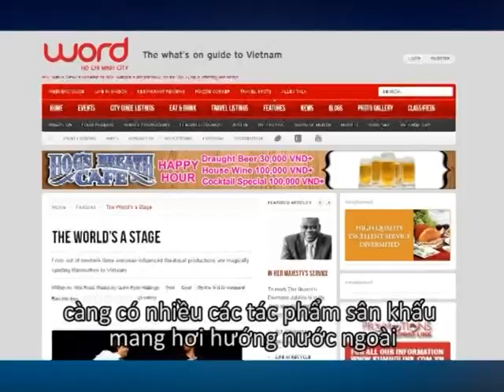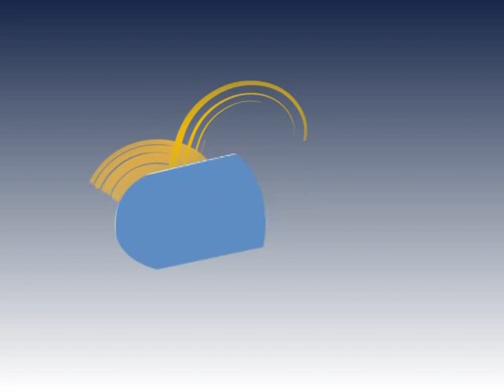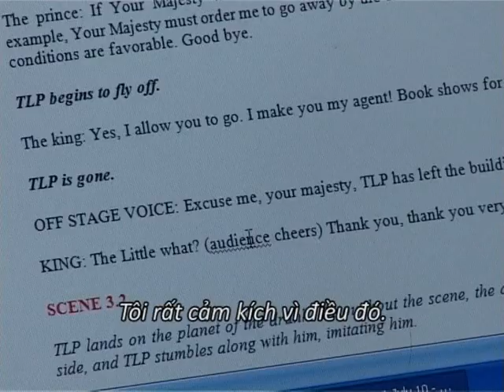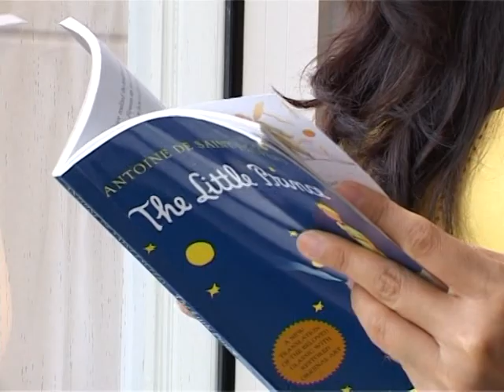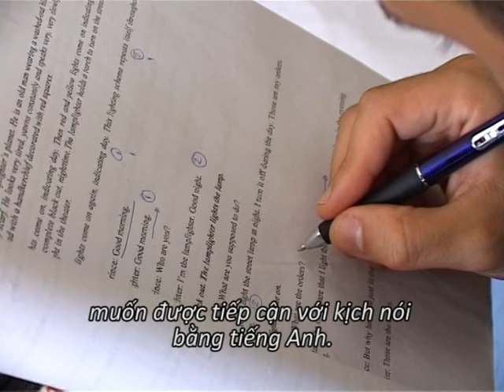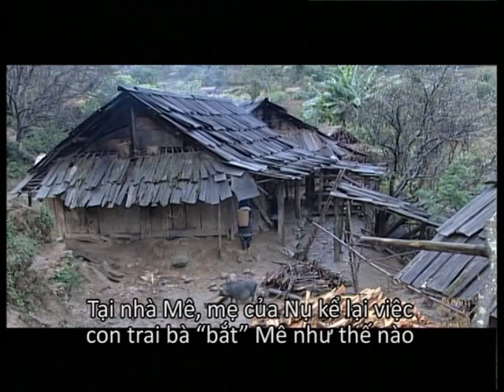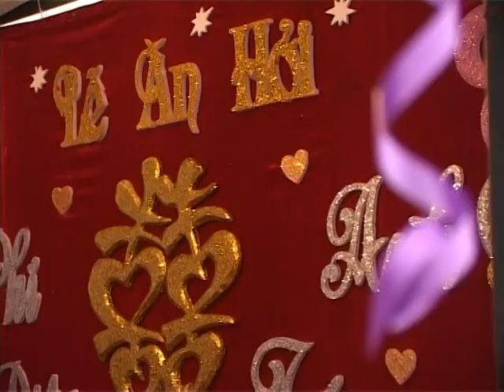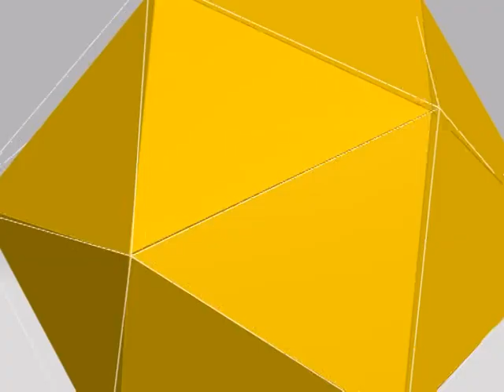Expat Living - Dragonfly Theatre and The Little Prince